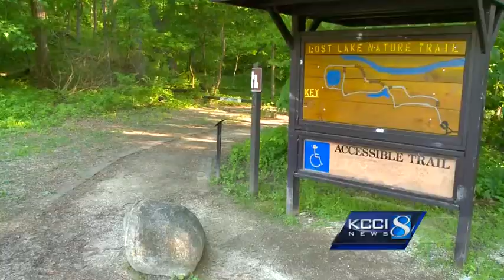Cicadas set to emerge after 17 years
Cicadas will soon be swarming across central Iowa after 17 years.